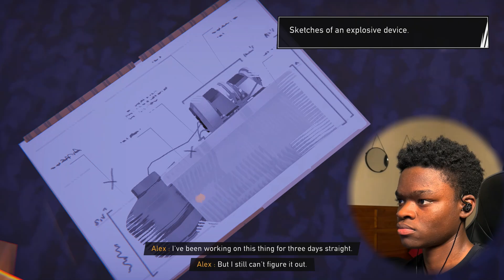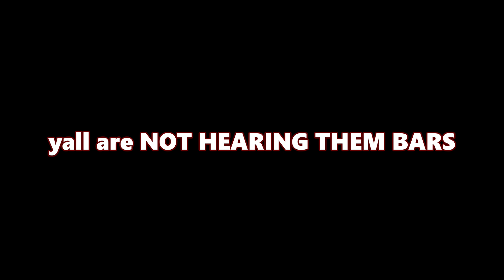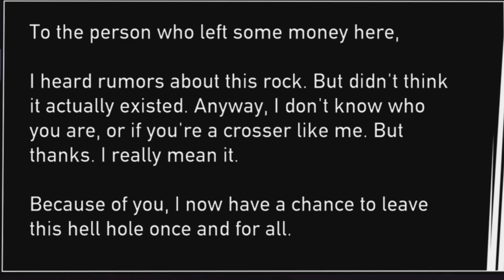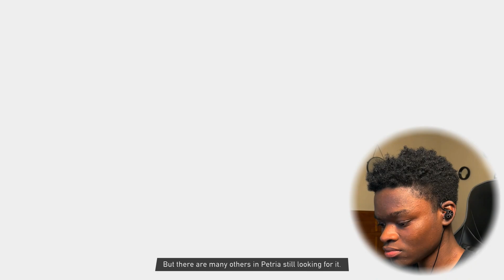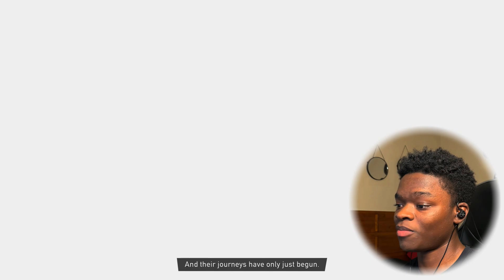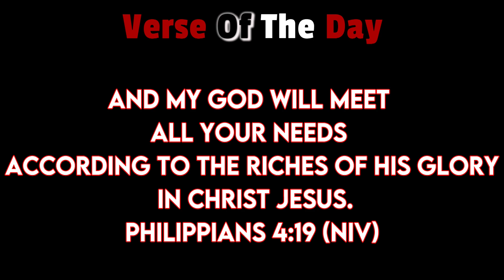We ALMOST GOT KILLED IN A HIGH SPEED CHASE!! |Road 96 Part 6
IF DIDDY DIDDLED DUDES HOW MANY DUDES DID DIDDY DIDDLE?